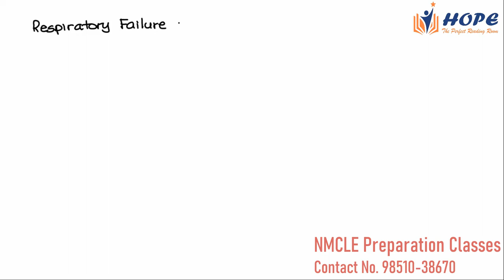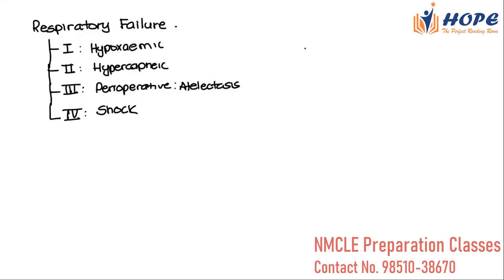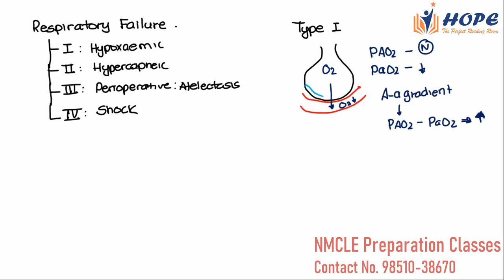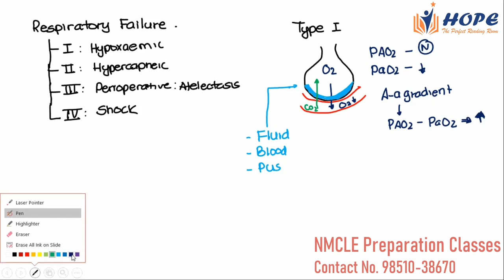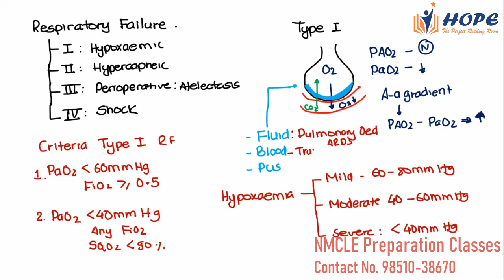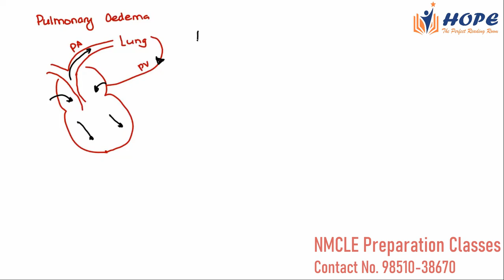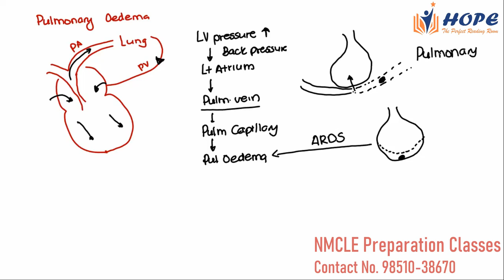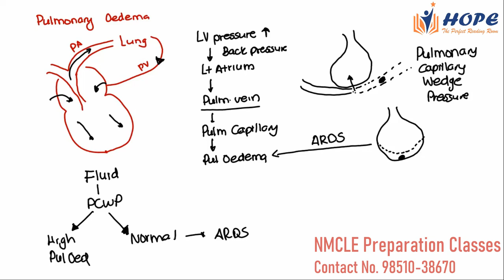Hope Institute: PRE Lecture Video # Type I Respiratory Failure # NMCLE Preparation Class